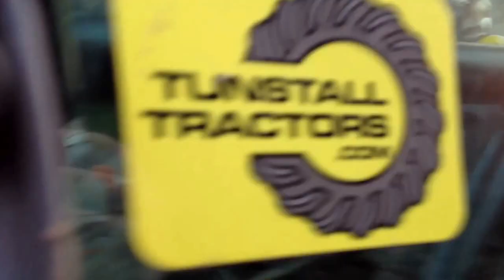Farming life episode 4